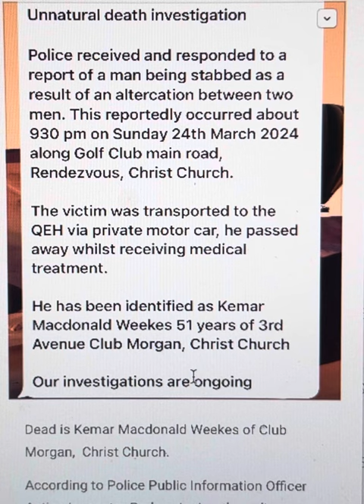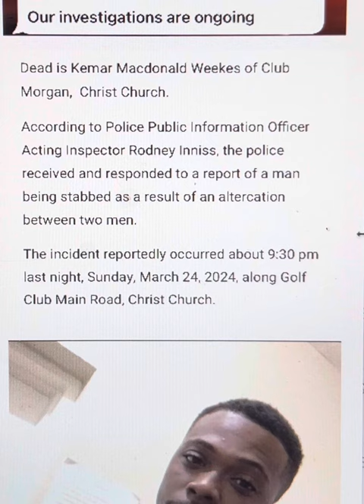Kemar MacDonald Weekes, 31 - Club Morgan, Christ Church, Barbados